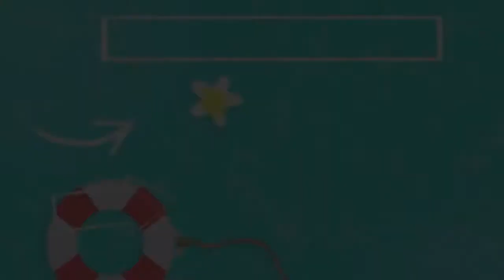VLOG - Dia de Dentista + Rotina e recebidos!! - Rebeca Cavalheiro.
Olá pessoal do YouTube tudo bom?

Por favor não esqueça de deixar 👍🏼